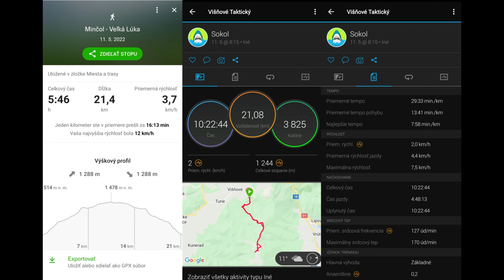Veľká Lúka, Minčol, Zázrivá, Chata Javorina C-138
,, cause I'm a RAP STAR ,,